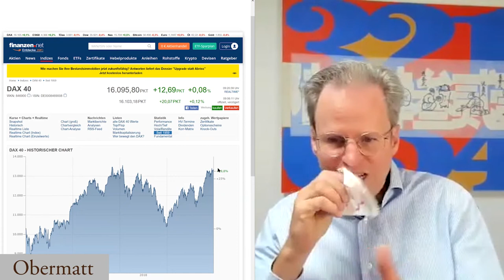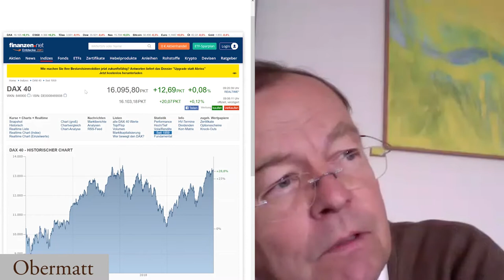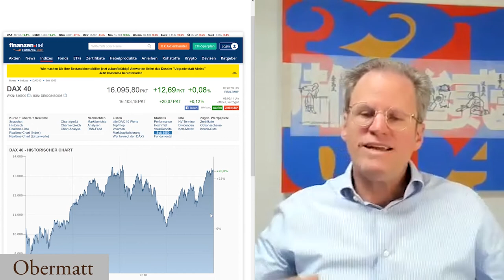Wie gut ist die Obermatt Methode? Hermann beantwortet kritische Fragen in der Kaffeepause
In der wöchentlichen Kaffeepause beantwortet Obermatt CEO Hermann Stern kritische Fragen der Nutzer. Ist Obermatt besser oder ein Index? Schauen Sie die herausfordernde Fragerunde selbst an.